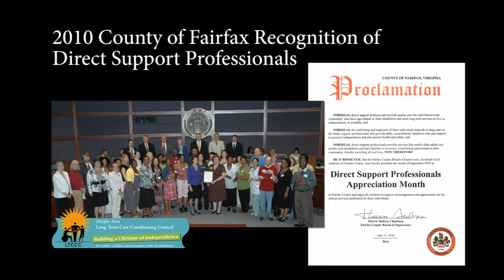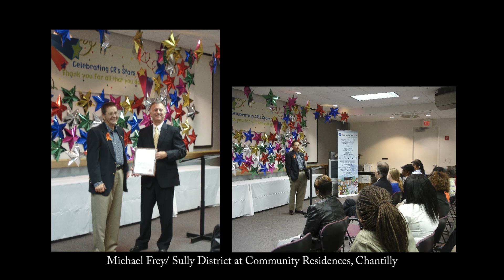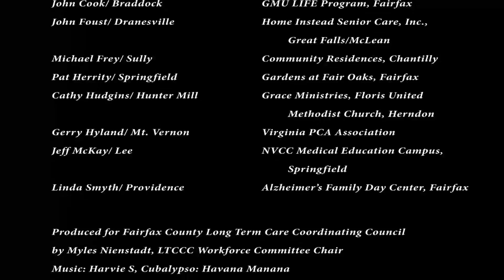2010 Fairfax County Board of Supervisors Recognition of Direct Support Professionals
2010 Fairfax County Recognition Events for Direct Support Professionals arranged by the Fairfax County Long Term Care Coordinating Council.  Fairfax Supervisors were hosted at the following organizations:

Chairman Sharon Bulova/ At Large District at Coppermine Place, Herndon
Vice Chairman Penny Gross/ Mason District at Goodwin House, Falls Church
John Cook/ Braddock District at GMU LIFE Program, Fairfax
John Foust/ Dranesville District with Great Falls/Home Instead Senior Care
Michael Frey/ Sully District at Community Residences, Chantilly
Pat Herrity/ Springfield District at Gardens at Fair Oaks, Fairfax
Cathy Hudgins/ Hunter Mill District at Grace Ministries, Floris United Methodist Church, Herndon
Gerry Hyland/ Mt. Vernon District with Virginia Personal Care Aide Association
Jeff McKay/ Lee District at Northern Virginia Community College (NVCC), Medical Education Campus Forum, Springfield
Linda Smyth/ Providence District at Alzheimer's Family Day Center, Fairfax